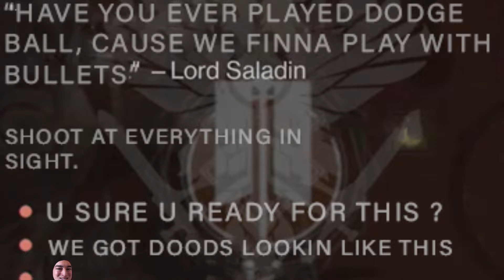Malfy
These type of videos take a lot of time to make. This one in particular took me a whole week, I had one before this one but decided to scrap it because it wasn't entertaining enough. This version of the Malfeasance game play is a lot better, even though it isn't 100% funny its better than the issa nami video. While making these type of videos, i am learning how to make my game play videos more funny. So bare with me with these first couple uploads, im still learning lol but in all I hope you enjoyed my video, and make sure to like comment share, and subscribe.

The malfeasance is a really good crucible gun. the stability with the malfeasance is amazing, and the impact is good enough to really do some serious damage. If your new to destiny and need to use a really stable weapon I suggest you get the malfeasance. If you need the malfeasance the link will be posted below.